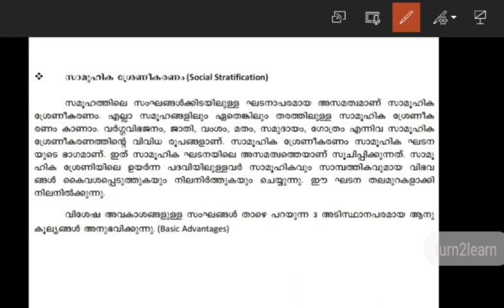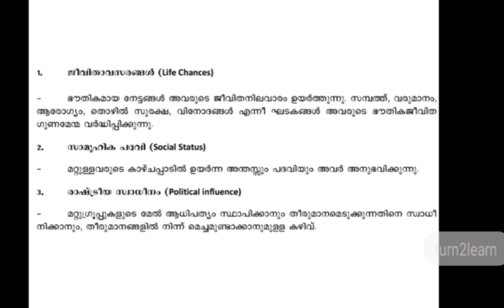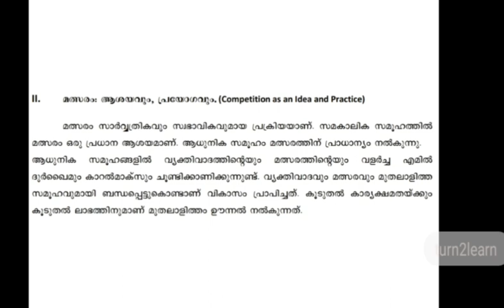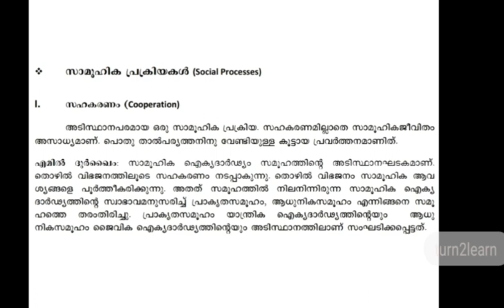Plus One Sociology Focus Area Malayalam | Plus One Sociology Revision | Plus One Sociology Chapter 6